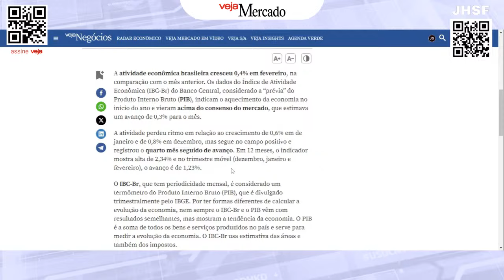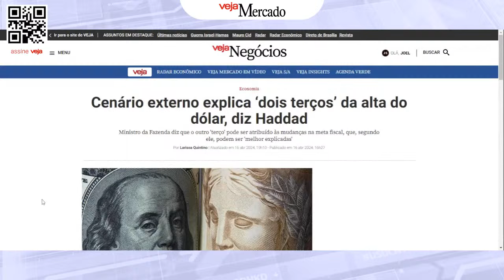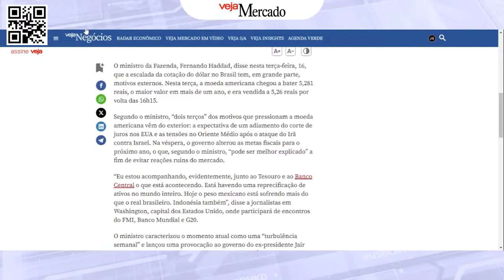Dólar no mais alto patamar desde 2022 e entrevista com Fabio Bentes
As bolsas europeias e os futuros americanos são negociados em alta na manhã desta quarta-feira, 17. Na véspera, o dólar comercial disparou e bateu a marca dos 5,27 reais — a maior desde dezembro de 2022. À época, as incertezas em relação ao tamanho do rombo estipulado pela PEC da Transição de governo fizeram os preços da moeda americana dispararem. Desta vez, uma tempestade de fatores pressiona o dólar. O abandono da meta de superávit primário para 2025 pelo governo, assim como os conflitos geopolíticos entre Israel e Irã e a inflação ainda elevada nos Estados Unidos, aumentaram a busca por dólares no mercado. O presidente do Federal Reserve (Fed), o Banco Central americano, Jerome Powell, afirmou em evento em Washington que os dados recentes mostram que a luta contra a inflação deve demorar mais tempo e que a instituição vai manter as taxas de juros atuais enquanto for necessário.Todos esses fatores são ingredientes para a próxima reunião do Copom, em que o BC deve cortar os juros em 0,5 ponto percentual. Taxas de juros futuras, no entanto, mostram um aumento na chance de o Copom realizar um corte de apenas 0,25 ponto percentual. Diego Gimenes entrevista Fabio Bentes, economista sênior da Confederação Nacional do Comércio (CNC).